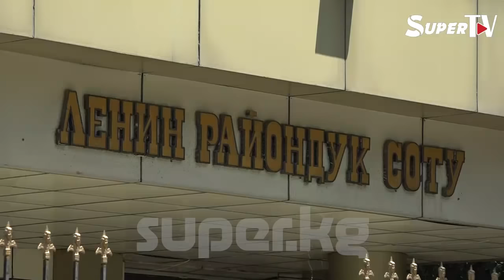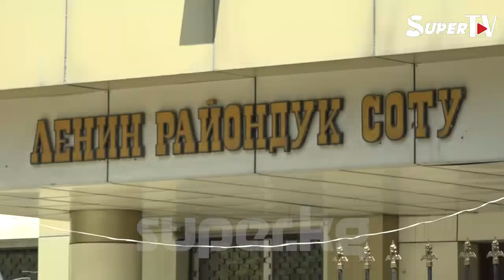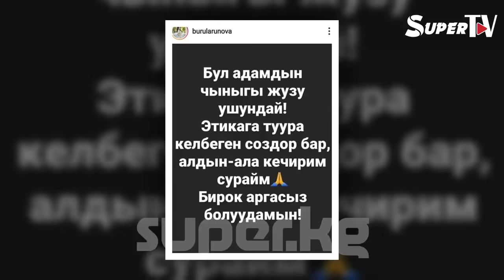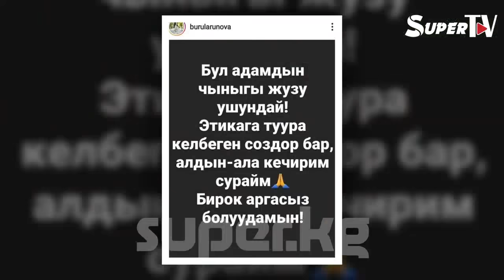“Жолдошум боюмда бар экенине карабай ичиме тепкен” дейт ырчы Бурул Арунова. Жолдошу эмне дейт?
Ырчы Бурул Арунова мындан бир нече күн мурун мурунку жолдошу тарабынан кол салуулар жана коркутуп-үркүтүү аракеттери болуп жатканын айтып чыккан. SUPER TV бул тууралуу эки тараптын тең пикирин угуп кайтты. Толугу менен видеодо.